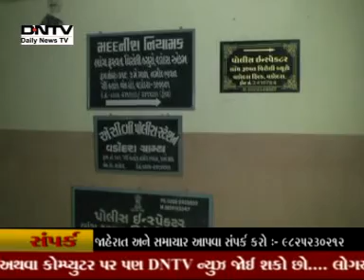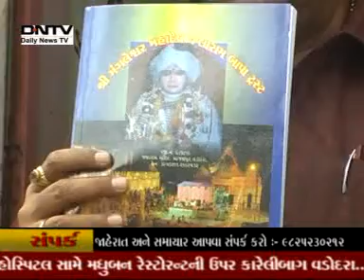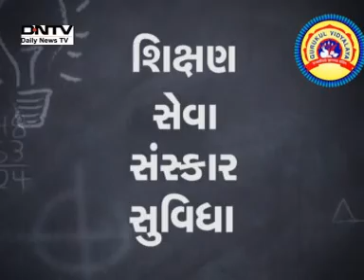DNTV NEWS 01 06 2014